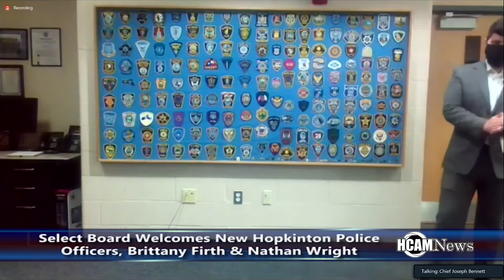Select Board Welcomes New Hopkinton PD Officers 11/10/2020